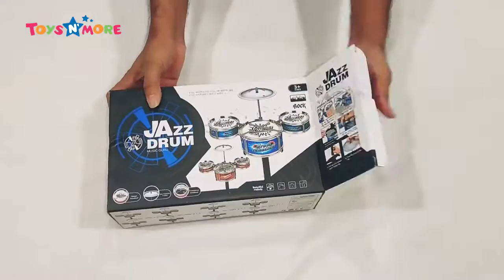ROCK JAZZZ TOY DRUM - Toys N More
ABOUT PRODUCT:
"Jazz Drum
19 PCS
Cultivate children interest in music
Play Diversely and actively
𝗗𝗲𝘃𝗲𝗹𝗼𝗽 𝗞𝗶𝗱'𝘀:
Imagination
Creativity
Shape Cognitive Ability
Hand-eye Coordination"

ABOUT US :
We are Toysnmore, not the largest but the most trustable Online Store for your kids. We offer a wide range of Online Toys which include Toys for boys, Toys for Girls, Toys for Toddlers this could be further categorised as Remote Control Toys, Learning Toys, Board Games, DIY Toys, Playing Sets, Music Sets, Art & Drawing etc. Kids find friends out of the toys they get. Kids communicate with their toys and imagine them playing around them. Toysnmore is an online platform that has focused on providing its customers with more value than what they pay for. We work for customers, and our motto is to ensure that our customers are satisfied, hence we have the money back policy if you are not satisfied with what you have purchased. Please note that our customers are our partners and we are not here to make short term profits, we are here to become the Biggest and the Best Online Toy Store.